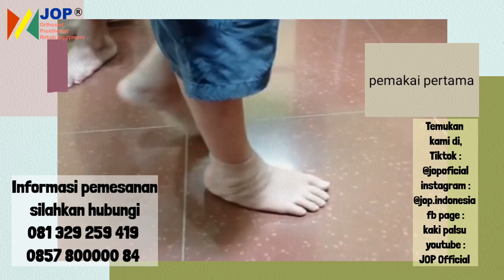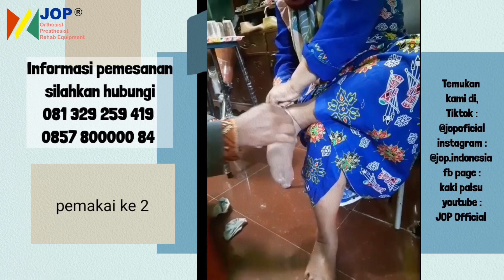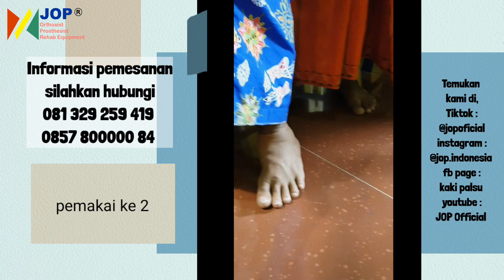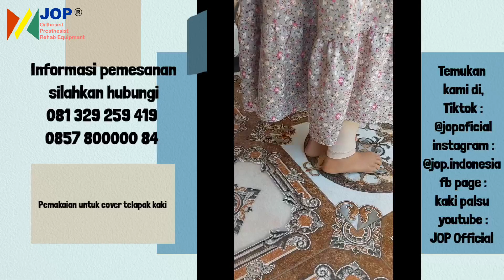TAMPILAN TERBAIK DENGAN KAKI PALSU SILIKON GLOVE | JOP Official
Kaki palsu silikon memiliki tampilan seindah aslinya ,
silikon glove bisa di pesan sesuai kebutuhan baik ukuran, bentuk dan warnanya

Dapatkan produk kaki palsu silikon ini dengan menghubungi kontak person kami di
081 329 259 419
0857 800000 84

WORKSHOP pusat JOP Indonesia
di jl. kalimosodo No. 77 josenan , TAMAN Kota Madiun
dengan workshop cabang ada di Solo, Malang dan surabaya